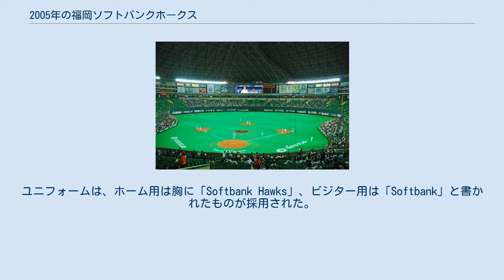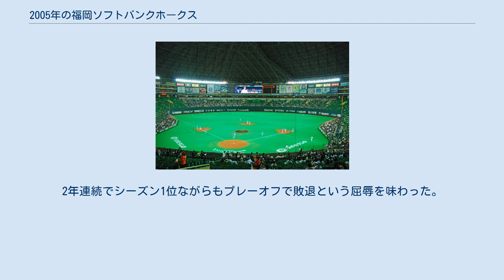2005年の福岡ソフトバンクホークス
2005年の福岡ソフトバンクホークス（2005ねんのふくおかソフトバンクホークス）では、2005年の福岡ソフトバンクホークスにおける動向をまとめる。
 2005年の福岡ソフトバンクホークスは、王貞治監督の11年目のシーズンである。
 球団がダイエーからソフトバンクに売却され、「福岡ソフトバンクホークス」となった最初のシーズンである。
ユニフォームをモデルチェンジし、ダイエー時代の黒とオレンジだったチームカラーを黒と黄色に変更した。
ユニフォームは、ホーム用は胸に「Softbank Hawks」、ビジター用は「Softbank」と書かれたものが採用された。
なお、本拠地はこれまでと同じ福岡ドーム（この年から命名権が導入され「福岡Yahoo! JAPANドーム」となった）であり、マスコットキャラクターもホークファミリーから変更されなかった。
 シーズンでは、3・4月を20勝11敗と大きく勝ち越すと5月に首位に立った。
その後もチームは好調をキープし、最終的にはロッテに追い上げられるも逃げ切って2年連続の勝率1位を達成した。
しかし、不動の正捕手城島健司が終盤に自打球による骨折で離脱したのが響き、プレーオフでは2ndステージでロッテに2勝3敗で敗退。
2年連続でシーズン1位ながらもプレーオフで敗退という屈辱を味わった。
 ※規定でプレイオフ勝者が優勝チーム